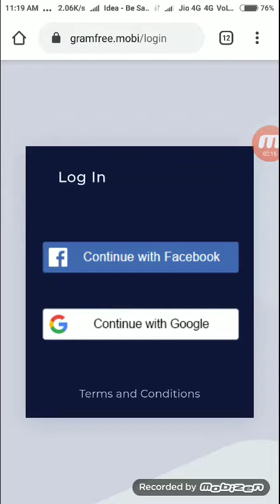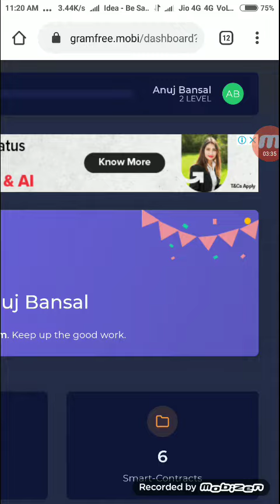GRAMFREE HOW TO START SIGN IN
🎁🎁🎁🎁🎁🎁🎁🎁🎁🌟🌟🌟🌟🌟🌟🌟🌟🌟लॉकडाउन का फायदा उठाये कमाए लाखो वो भी घर बैठे

क्या आप मात्र 10 दिन में लाखो कमाना चाहते है वो भी बिना कोई निवेश किये या बिना कोई सामान बेचे ?
यदि चाहते है तो इस लिंक पे क्लिक करके फ्री रजिस्ट्रेशन करे :-